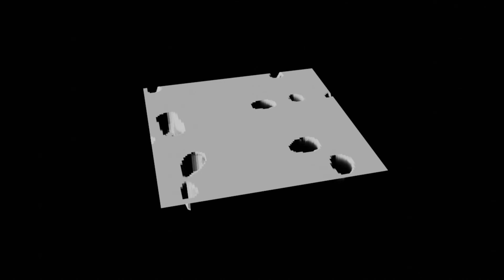009606b mid0001 0900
S Noise Points
v0.0.1
instruments :